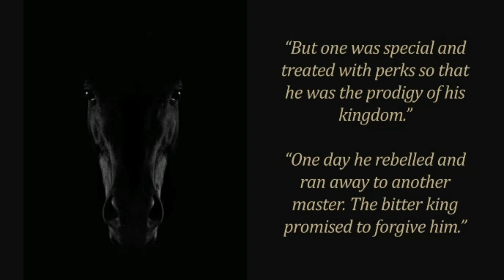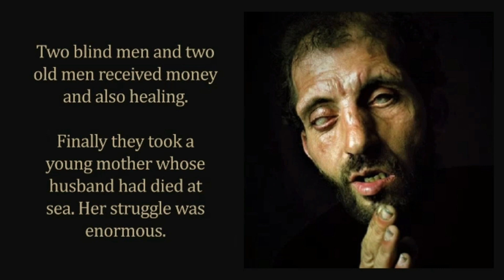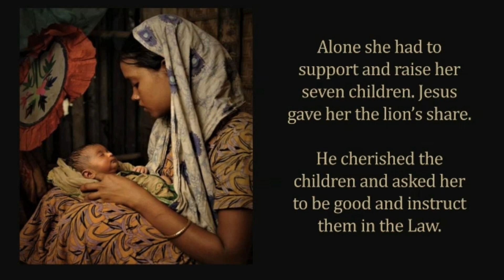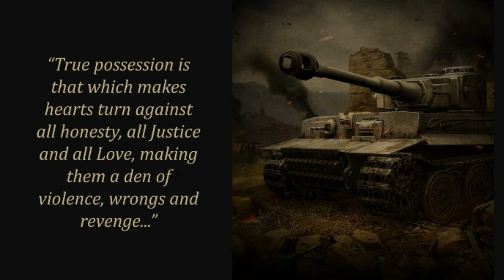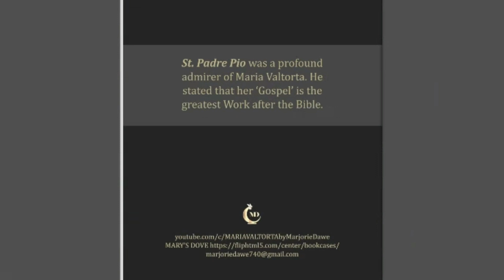28 - THE KING'S FAVORITE